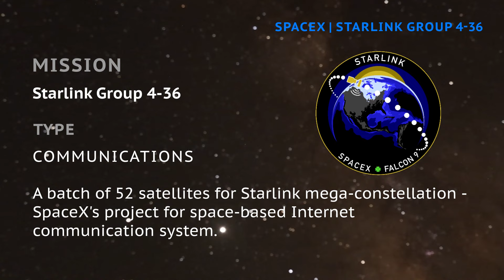SpaceX - Starlink 4-36 - Falcon Rocket Launch Information - Space Launch Schedule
SpaceX will launch the next batch of 52 satellites for the SpaceX Starlink mega-constellation – SpaceX’s project for a space-based Internet communication system.